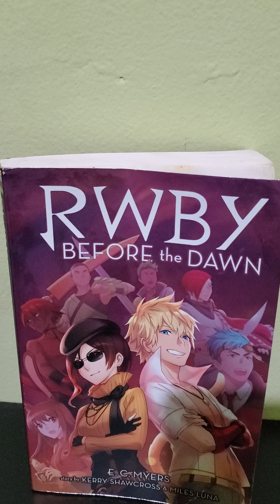[RWBY] Book Review: RWBY - Before the Dawn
My review of the sequel to 'After the Fall' which continues to follow Team CFVY on their adventures in Vacuo. Spoiler Free for the most part.

LadyWolvie82

wolvietheirishrugrat

LadyWolvie82#1575